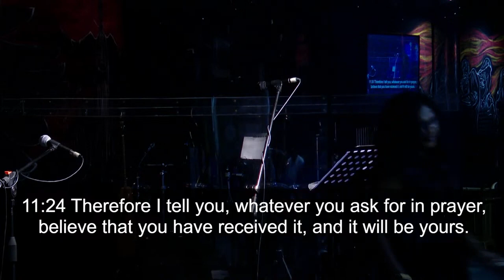Prayer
Speaker: Steve